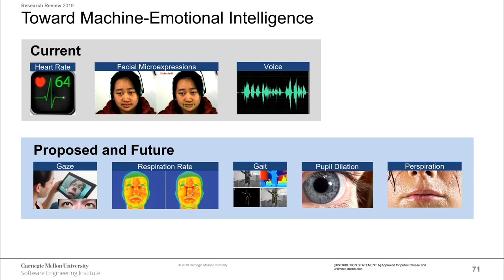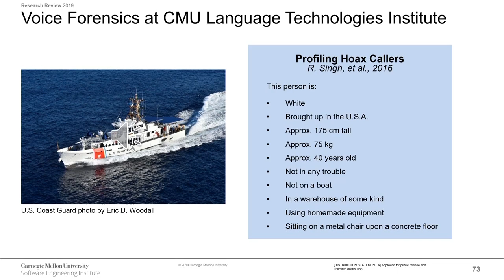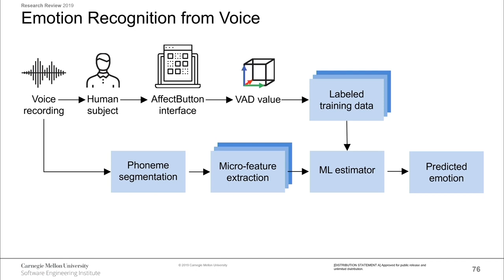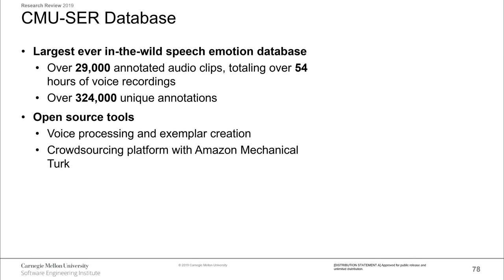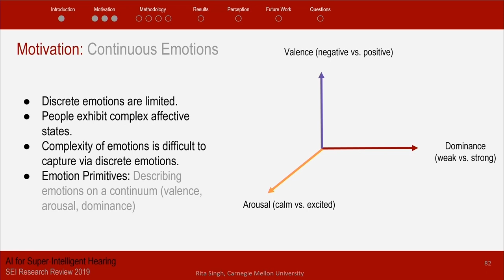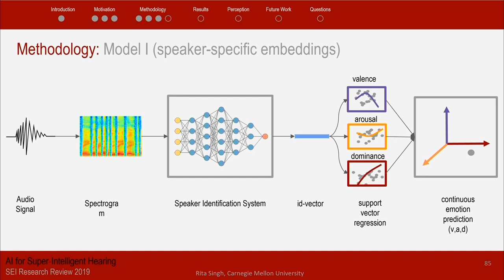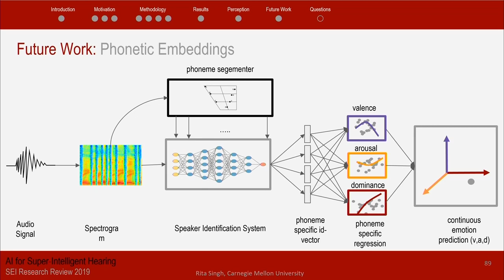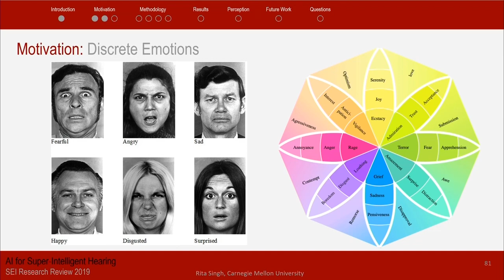Emotion Recognition from Voice in the Wild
Watch SEI Principal Investigator, Oren Wright, and CMU Language Technologies Institute collaborator, Shahan Ali Memon, discuss machine emotional intelligence and introduce an innovative speech emotion recognition database, CMU-SER, and novel extraction techniques built with machine learning and microarticulometry.